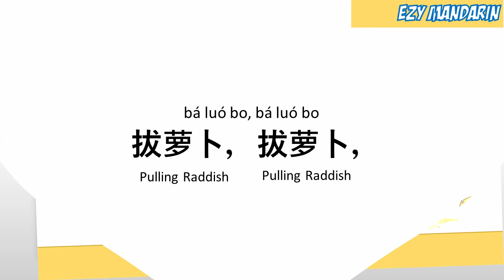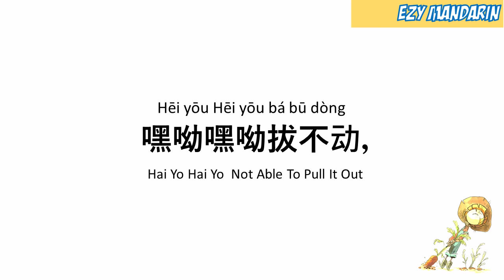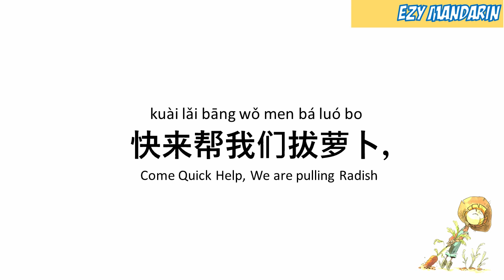Ba Luo Bo - Mandarin Chinese Kid Song Nursery Rhymes